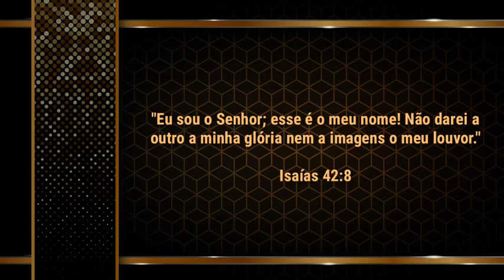PASTOLATRIA a idolatria moderna (Onório Cutane, João de Deus, Kacou Philippe, Valdomiro Santiago)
🎁 MEU CONTATO PARA OFERTAS & DOAÇÕES

¶ VISITE AS PLATAFORMAS